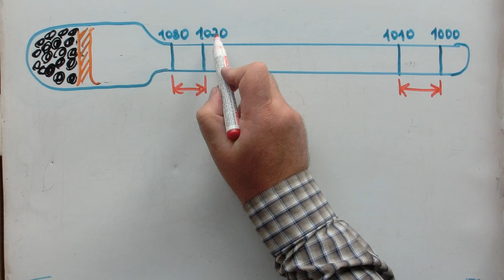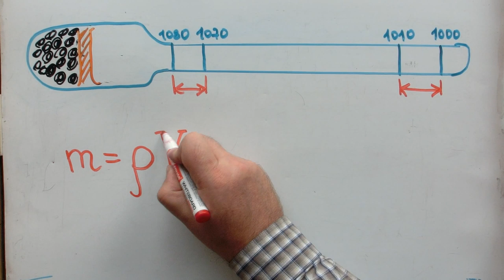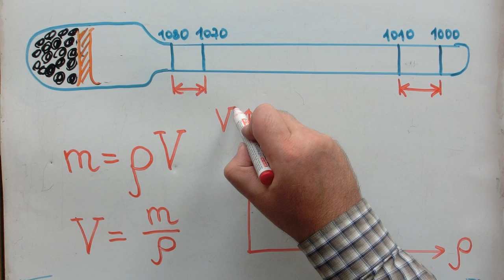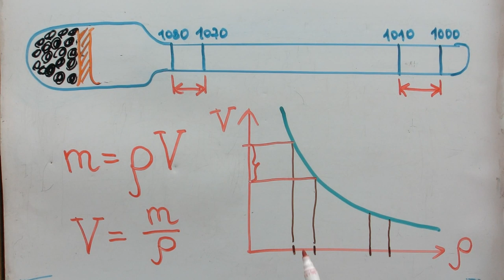Ареометр ● 2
Решение задачи из ролика "Ареометр": почему равным приращениям плотности измеряемой жидкости соответствуют неравные приращения объёма?